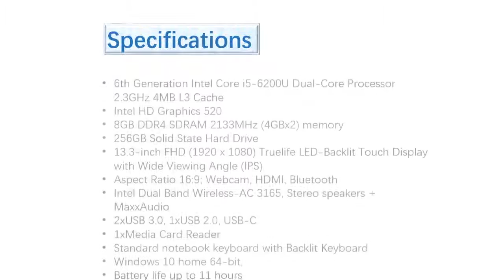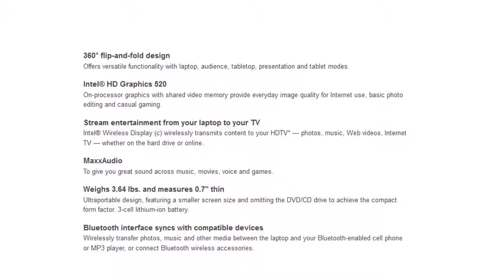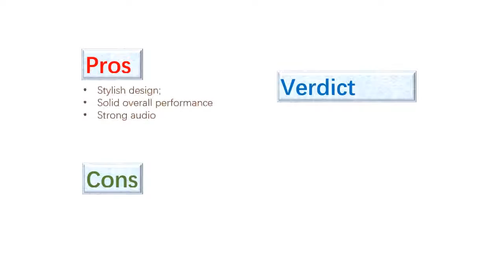Latest Dell Inspiron 13 7000 I7368 0027GRY 13 3 Inch Convertible 2 in 1 Laptop Overview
US Amazon
CA Amazon
DE Amazon
UK Amazon
ES Amazon
FR Amazon
IT Amazon

US Ebay
CA Ebay
UK Ebay
DE Ebay
AT Ebay
FR Ebay
IE Ebay
NL Ebay